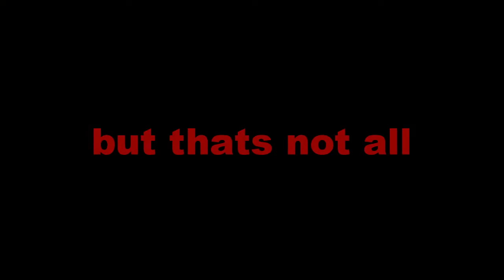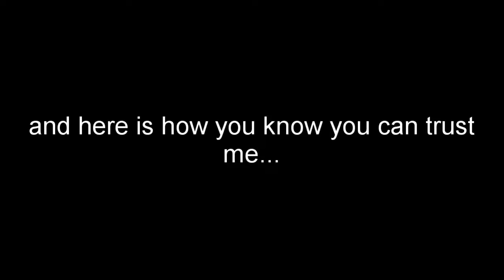channels trailer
welcome to bba99.